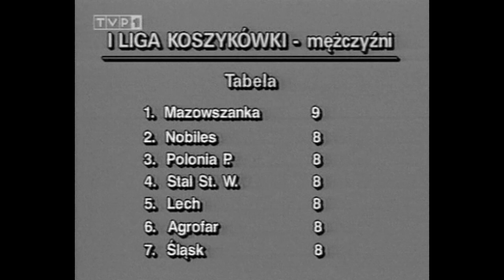Nobiles/Anwil - migawki TV (94/95)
Sezon 3. W lidze brąz, zdobycie Pucharu Ligi, w pucharach spektakularny sukces - grupa ćwierćfinałowa PE (Saporty) i mecze m. in z Żalgirisem, Fenerbahce, Taugres Vitoria czy Benettonem. Prawa autorskie TVP, TV Bydgoszcz.